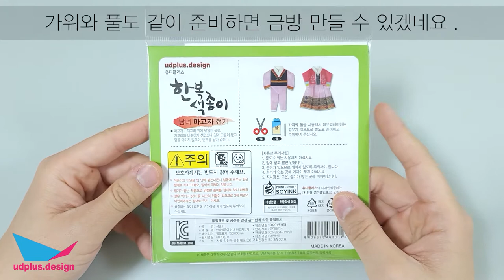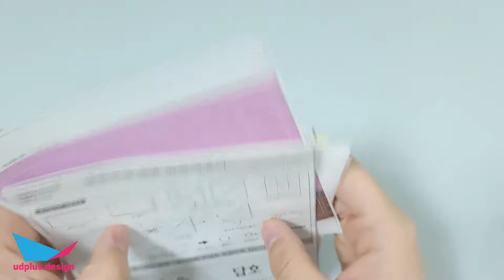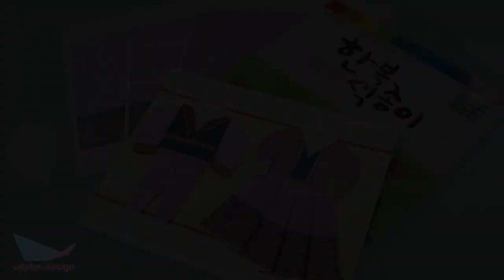종이접기 한복 마고자 만들기, Origami Korean clothes Hanbok Magoja folding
종이접기 대한민국 전통의상 한복만들기
마고자-
한국 고유의 의복. 여자 한복은 저고리와 치마가 기본이며, 남자는 바지와 저고리가 기본이다. 여자 한복은 속옷으로 속적삼 · 바지 · 단속곳 · 속치마를 입고 버선을 신으며 겉옷으로 배자 · 마고자 · 두루마기 등을 입는다. 남자 한복은 허리띠와 대님을 매고 조끼 · 마고자 · 두루마기 등을 입는다.

Origami Korean Traditional Costume Hanbok Making
Magoza-
Korean traditional clothing. Women's hanbok is basically a jeogori and skirt, and men's trousers and jeogori are the basics. Women's hanbok wears Sokjeoksam, Pants, Short skirt, Underskirt, and Beoseon as underwear, and Baeja, Magoja, and Durumagi as outerwear. Men's hanbok wears a vest, magoja, and durumagi, with a belt and daenim attached.